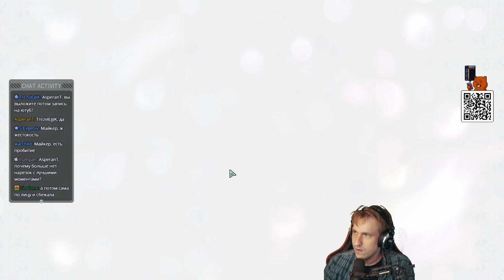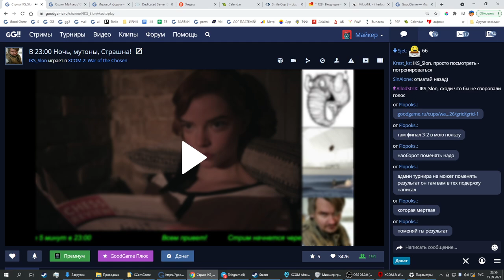Очередной победный трай #22